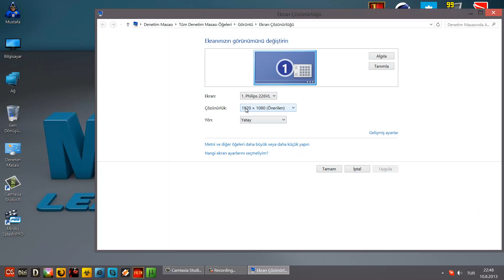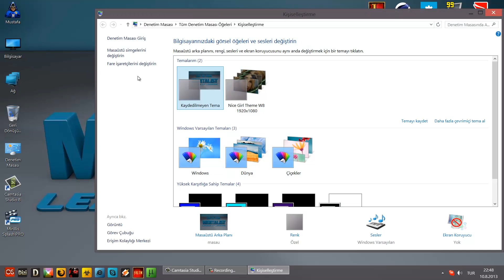Screen Problem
Hate that getting small again !!